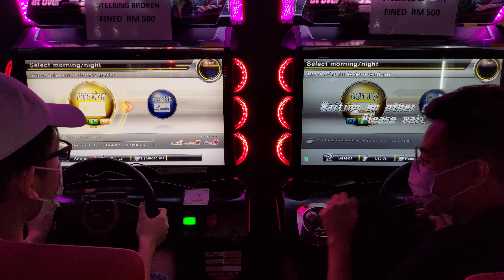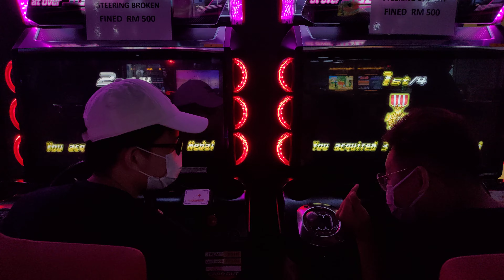Untitled tag #1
Loke 7 / Cyril
vs
Be@St / Yoon@